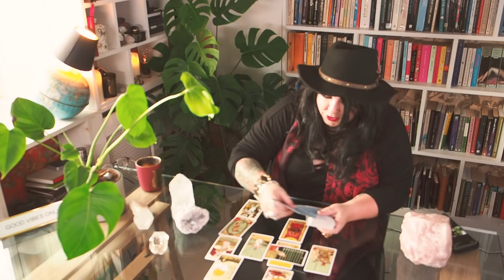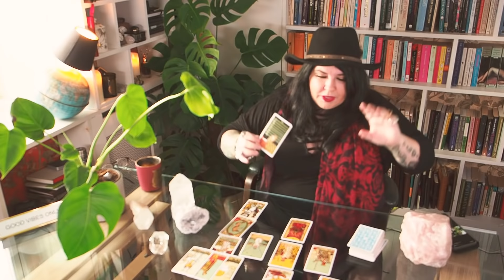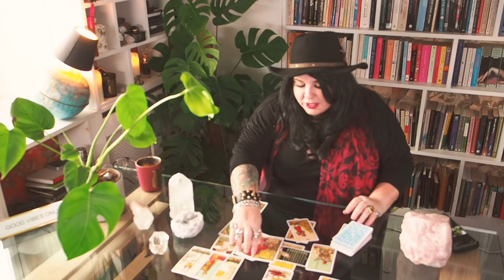Scorpio December Tarotscope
Bonus Tarotscope Scorpio December 2018